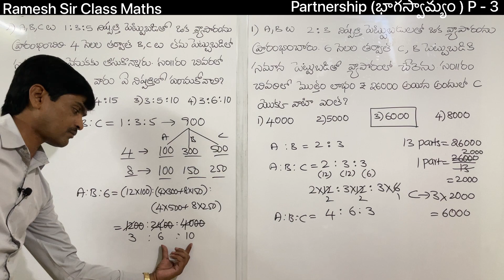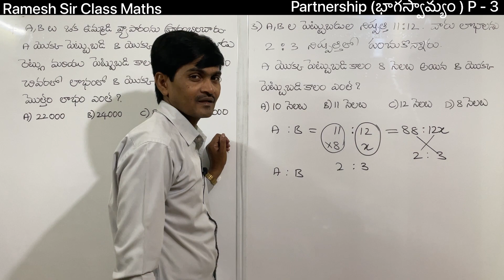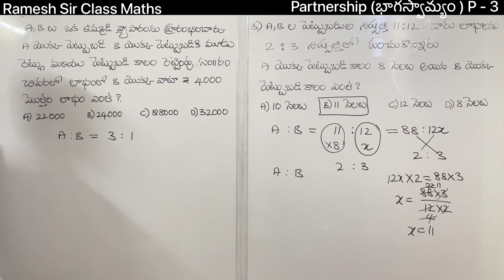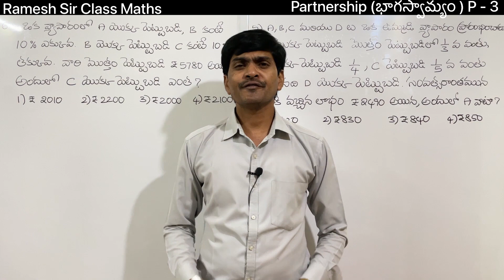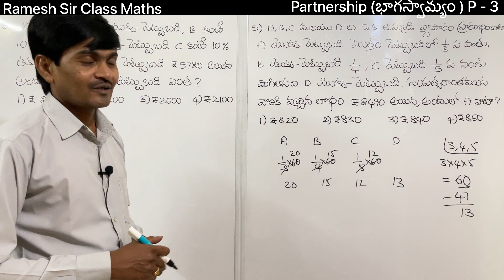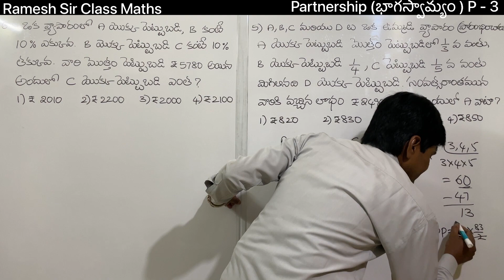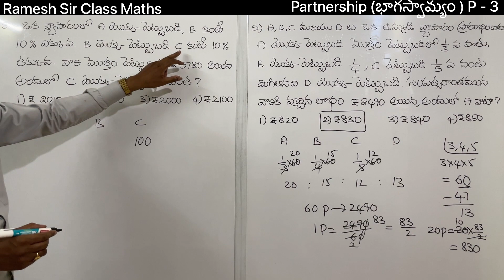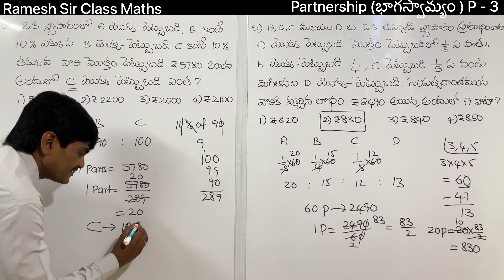Partnership Part - 3 I భాగస్వామ్యం I Problems on Partnership I For All Exams I Ramesh Sir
Partnership Part - 3 I భాగస్వామ్యం I Problems on Partnership I For All Exams I Ramesh Sir Maths Class
Hi Everyone !
In this video I have explained the solutions of some more questions on partnership. In first  tw parts, I have already explained all the concepts related to partnership which is belongs to arithmetic and also explained how to solve some question. These tricks are so useful to all competitive exams like ssc, rrb, banks, si, constable, groups, group 4, upsc, etc. So watch the video till end and also share yo your friends.

             “Ramesh Sir"